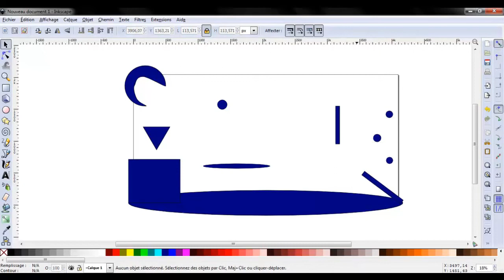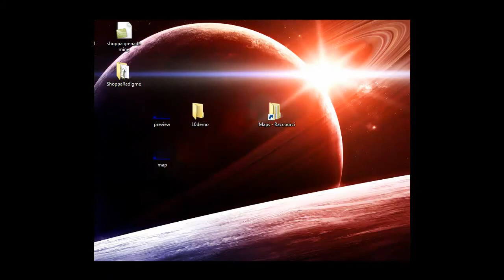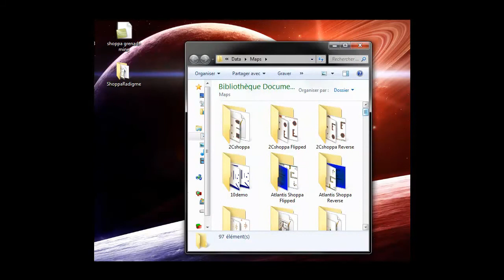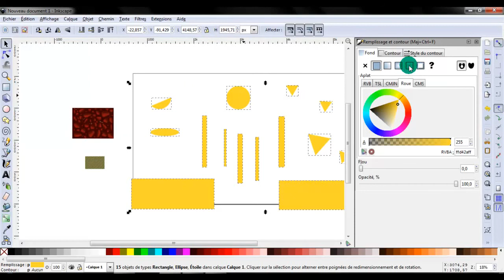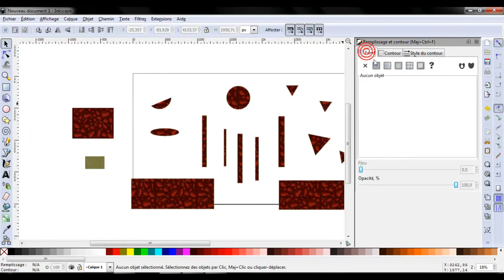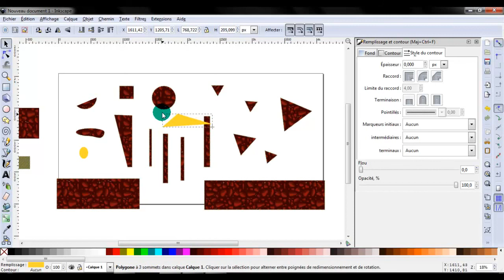hedgewars make a map with inkscape (+texture apply)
link to the map, ameliorate of course)
this video show how to make a map for hedgewars using inkscape
but a friend need a video for inkscape

the background have to be transparent (it is by default)
map size max is 4096*2048
size for preview is 256*128
for the rest of map creation, try inkscape tool etc... ;)

after the map.png and preview.png are done,
create a folder and make the file in the folder
then the folder go to my docuement/hedgewars/maps
copy a cfg file from an other map and paste it in the folder of your map...
then play your map :)

advice for a good map
it show how to make a map, any map : shoppa, default map etc.
but i prefer shoppa map and i noticed some tips for a good shoppa map :
- bar for slide, the space between them is approximativ
- differents objectin which to hang on ( circle most of times, can be slide bar, triangle. )
- space for "fly" : when too much space and not enough object...it's not very pleasant to play
-water : to push hog and kill them
-Good Graphism : you see the map i made in video, i can't give it to community like that, make it beautiful

Test your map and ameliorate it

hope i was good with my english